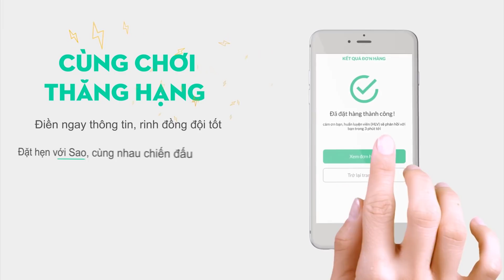Mganga bắn thốn đến rốn khi lên đồ chí mạng - Troll game siêu bựa - Chúc fan sang Pháp vui vẻ